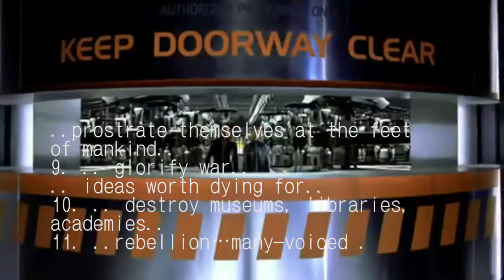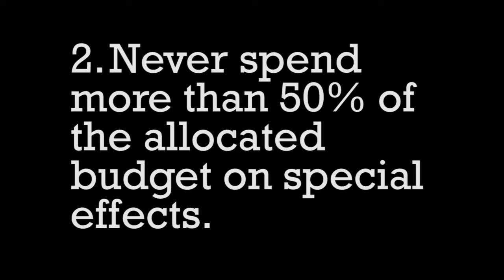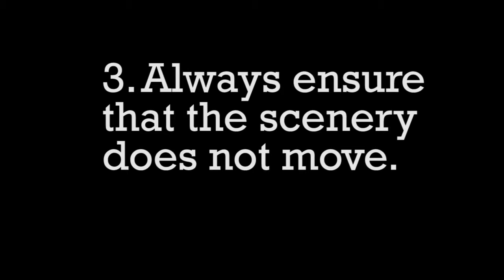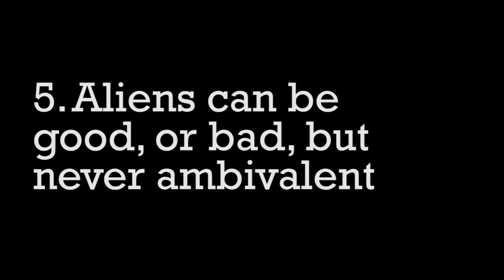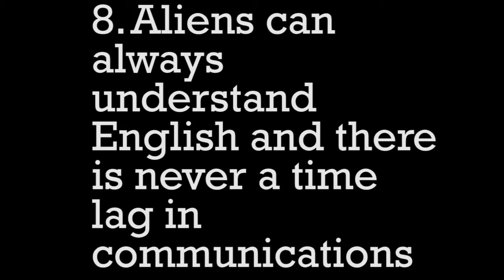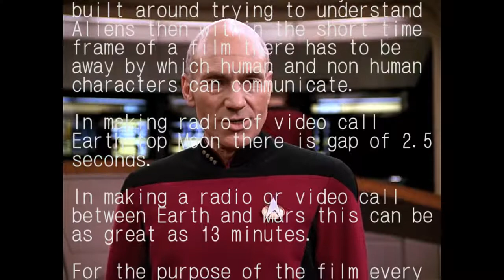The Sci-Fi Film Makers Manifesto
The Tittle says it all